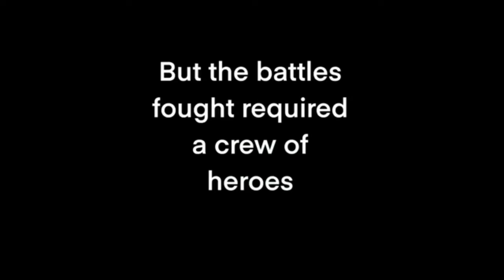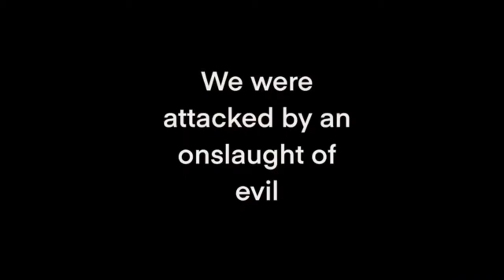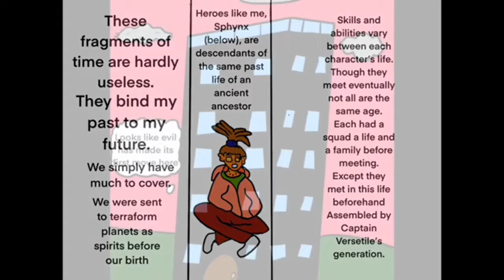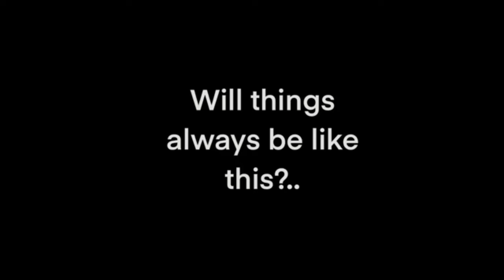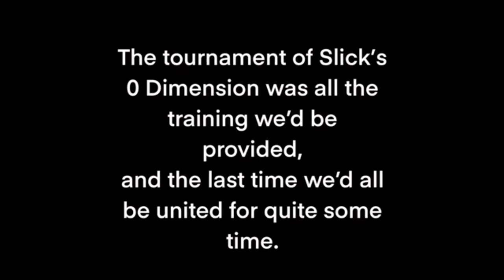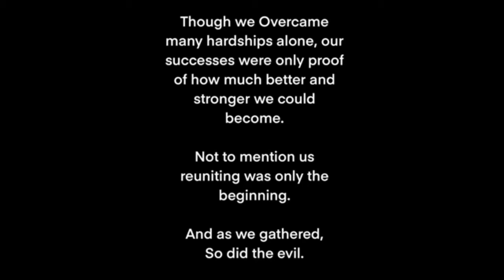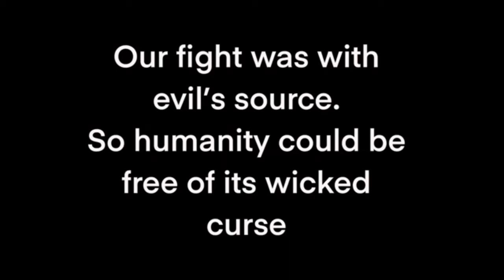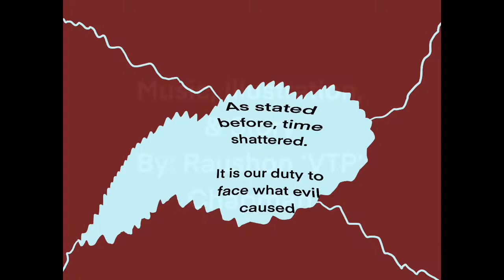MJ2FL Full Comic (Raushon Vtp)